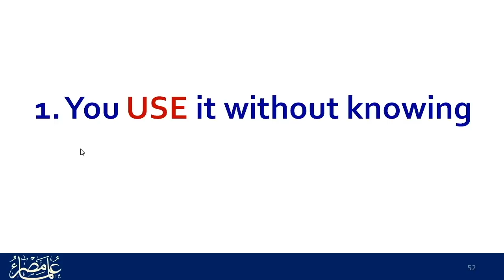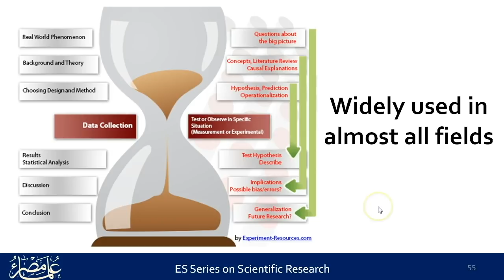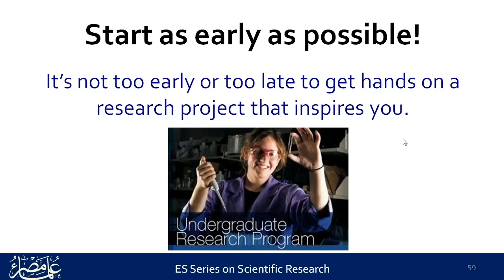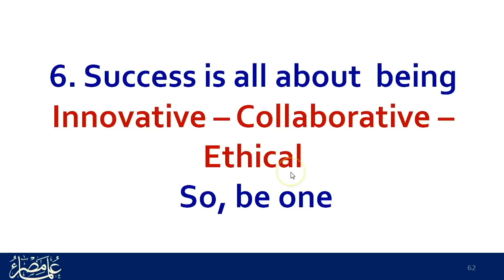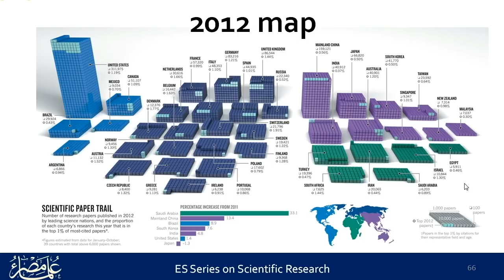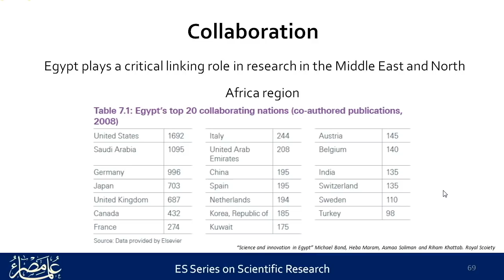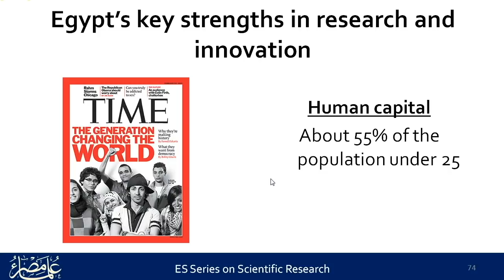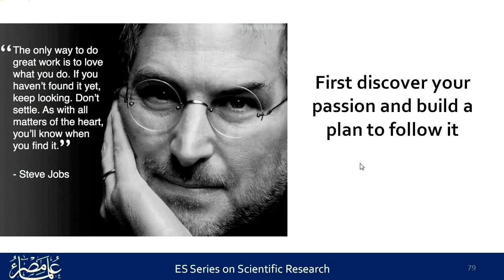معامل علماء مصر | أساسيات البحث العلمي | المحاضرة الأولي | الجزء الرابع ES-LABS Lec1, Part4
لمتابعة كورس أساسيات البحث العلمي